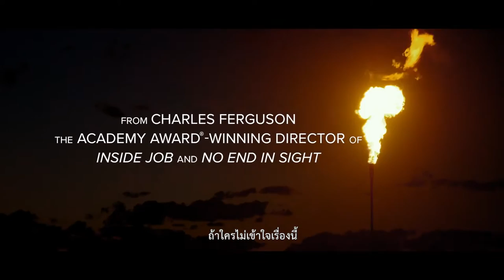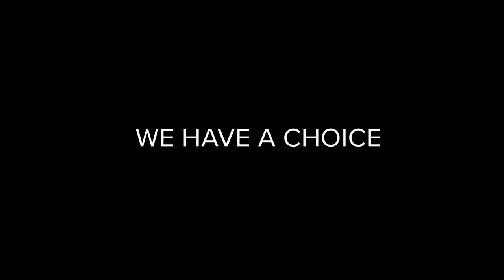Time to Choose (ตัวอย่างบรรยายไทย)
ผลงานกำกับของ ชาร์ลส์ เฟอร์กูสัน เจ้าของรางวัลออสการ์ (จากสารคดีโด่งดังเรื่อง Inside Job) สำรวจปัญหาสภาพอากาศเปลี่ยนแปลง และหนทางสู่การแก้ไขอย่างยั่งยืน โดยเขาสร้างบทสนทนากับทั้งนักประกอบการรุ่นใหม่, นักสร้างนวัตกรรม, ผู้นำทางความคิด และผู้กล้ามากมายที่พยายามต่อสู้กับวิกฤตินี้อย่างจริงจัง